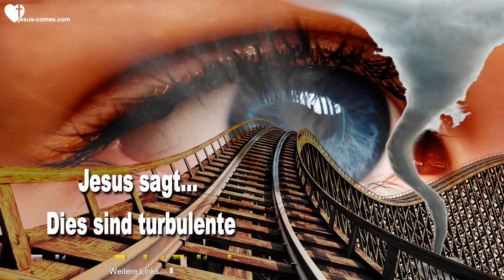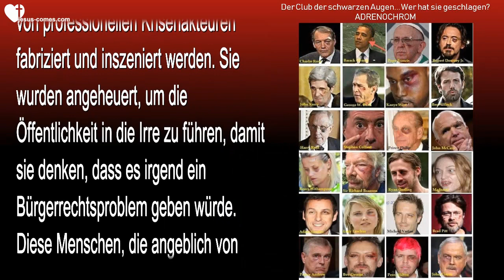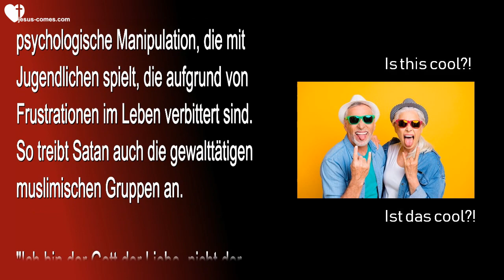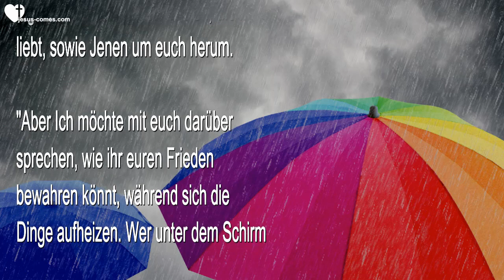Es ist Zeit, der Wahrheit ins Auge zu sehen... Dies sind turbulente Zeiten ❤️ Liebesbrief von Jesus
Dies sind turbulente Zeiten... Es ist Zeit, der Wahrheit ins Auge zu sehen

2. Oktober 2020 - Worte von Jesus durch Schwester Clare

(Jesus) "Meine Leute, diese Zeiten sind turbulent und unsicher. Deshalb beten Wir so leidenschaftlich, dass die richtigen Dinge getan werden für den Schutz eures Präsidenten und für die Ausübung eures Wahlrechts. Es wäre einfach für euch, auf die Unruhen in eurer Nähe zu reagieren, aber Ich bitte euch, lasst euch nicht in diese fabrizierten Streitereien hineinziehen, die Jene erzürnen, die es nicht besser wissen.

"Sagt den Jüngeren... 'Ihr werdet von einer rücksichtslosen Schattenregierung manipuliert, die euer Leben zerstören und euch sogar vom Planeten fegen will.' Sagt ihnen, dass fast alle Probleme von professionellen Krisenakteuren fabriziert und inszeniert werden. Sie wurden angeheuert, um die Öffentlichkeit in die Irre zu führen, damit sie denken, dass es irgend ein Bürgerrechtsproblem geben würde. Diese Menschen, die angeblich von Polizisten getötet wurden, sind bereits früher in anderen Krisenrollen für die Regierung aufgetreten.

"Dies sind psychologische Operationen. Mit anderen Worten, sie sind in der Lage, eine Menschenmenge in Aufruhr zu versetzen und Probleme zu schüren. Es geht nur darum, mit euch zu spielen und euch nach ihrer Pfeife tanzen zu lassen. Im Moment geht es darum, jene Menschen zu besiegen, die sich für christliche Werte einsetzen. Es geht darum, die Religionsfreiheit und so viele andere Freiheiten zu schützen. Es würde euch krank machen, die Tiefen ihrer Verderbtheit zu sehen.

"Vieles von dem, was sie tun, hat seinen Ursprung in geheimen Zeremonien, die Satan gewidmet werden. Er ist ihr Führer. Er ist derjenige, der das Sagen hat. Baal ist heute genauso lebendig, wie er es vor 3'000 Jahren war, als die Menschen ihre Babys als Opfer in glühenden Kesseln darbrachten. Abtreibung ist die heutige Variante des glühend heissen Kessels. Meine Leute, diese undurchsichtigen Menschen tun Kindern unaussprechliche Dinge an und verzehren in der Tat ihre Körper in Spott-Zeremonien. Sie verspotten das Opfer Meines Leibes und Meines Blutes, welches Ich für euch Alle dargebracht habe.

"Ich möchte, dass ihr wisst, dass ihr nichts zu befürchten habt, da ihr betet und zu Mir kommt, um gestärkt und beschützt zu werden. Ich reisse dieses böse Imperium nieder, aufgrund eurer fortwährenden und leidenschaftlichen Gebete. Jene um euch herum sind jedoch immer noch ziemlich naiv und sie haben keine Ahnung, wie sie manipuliert werden.

"Ich möchte, dass ihr ihnen sagt, sie sollen Hillary Clintons Vergangenheit recherchieren, ihre Verbindung zum Satanismus, zur Folterung von Kindern und dem Verzehr ihres Fleisches. Es klingt unglaublich, nicht wahr? Aber es ist wahr und je eher ihr Jene informiert, die von den Lügenmedien in die Irre geführt wurden, die deren Propaganda Arm sind und von diesen unheiligen Einflüssen gelenkt werden, umso schneller werden sie verstehen, was tatsächlich vor sich geht und wie sie manipuliert und benutzt werden, für deren eigene Zwecke."

(Clare) Herr, willst du das wirklich alles erzählen?

(Jesus) "Es ist Zeit, dass Meine Leute aufwachen und tiefer eindringen. Es gibt keinen einfachen Weg, das zu erklären, was vor sich geht. Clare, Mein Hauptanliegen ist, dass diese Nation durch ein Phantomkonzept gespalten wurde, nicht aufgrund echter Probleme. Diese Konflikte, die von Krisenakteuren gespielt werden, welche von der Schattenregierung bezahlt werden, haben so Viele glauben lassen, dass diese Probleme real sind und dass sie noch einmal aufstehen und für ihre Rechte kämpfen und sogar gewalttätig werden müssen, um es den Übeltätern zurückzuzahlen. All dies ist eine psychologische Manipulation, die mit Jugendlichen spielt...